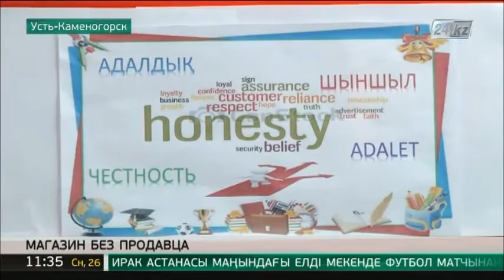В Усть-Каменогорске открыли магазин без продавца